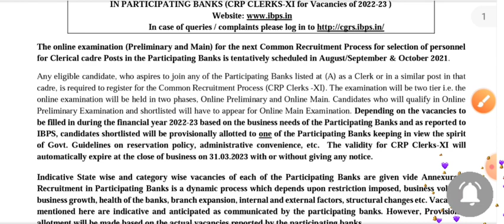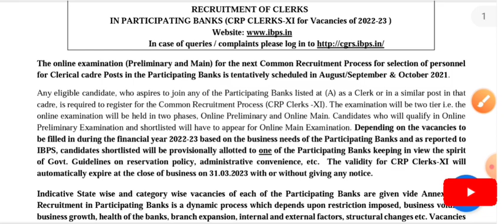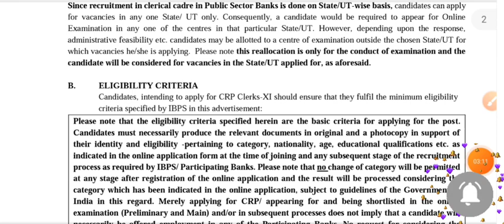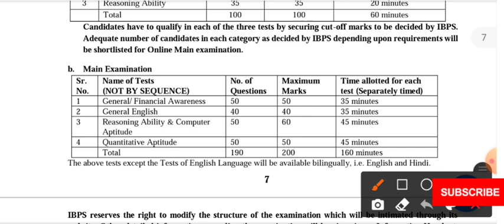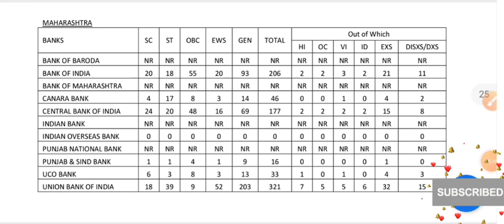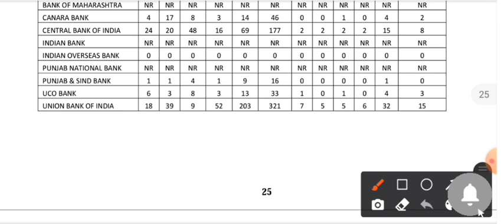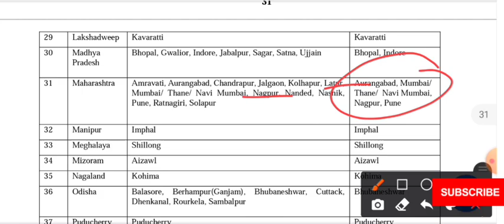राज्यात सरकारी बँकेत लिपिक पदांसाठी तब्बल 800 पदे। लवकर अर्ज करा।। पात्रता- फक्त पदवी।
ibps recruitment 2021 details